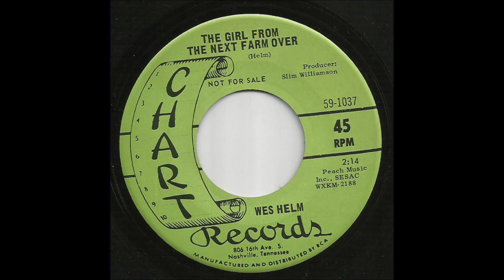Wes Helm - The Girl From The Next Farm Over